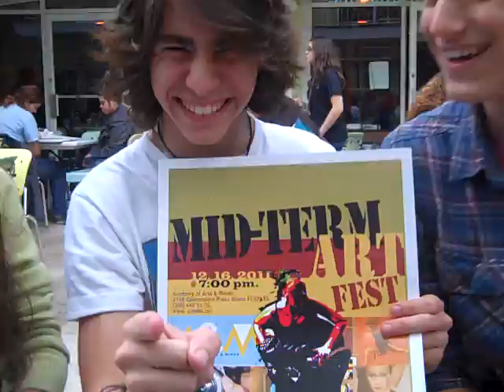Promotion MTAF 3